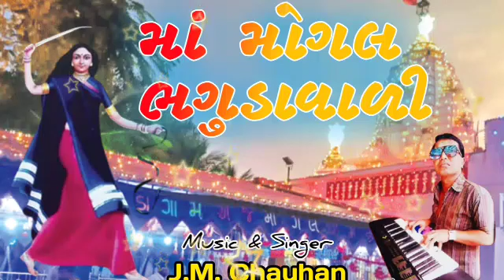maa mogalmaa music 🎵 Singer jmc mo 8758589314